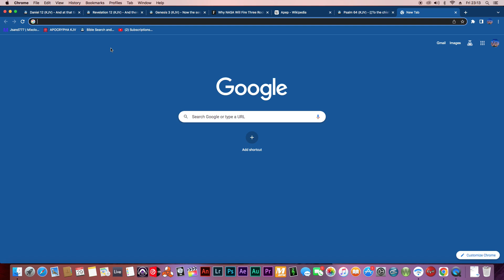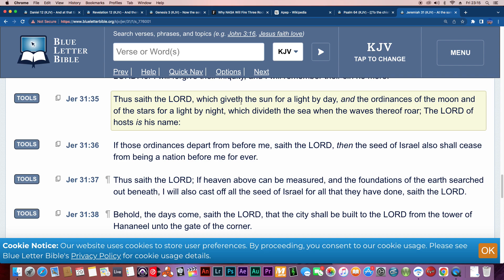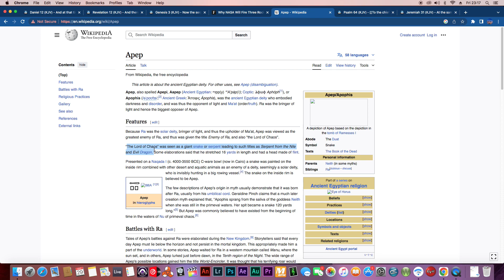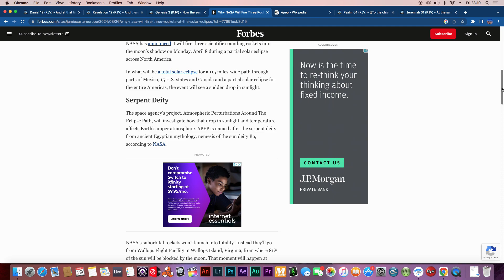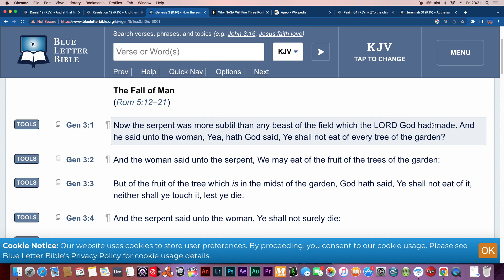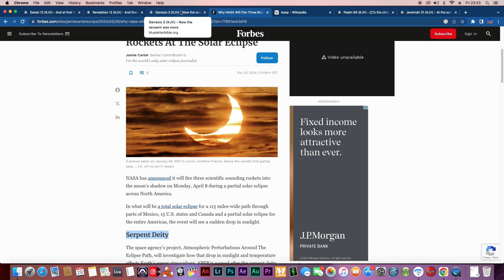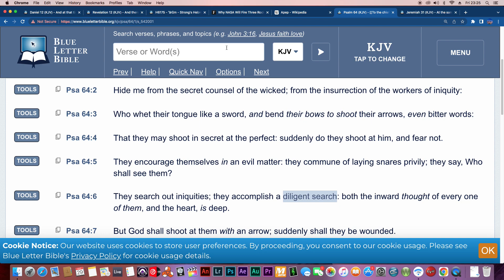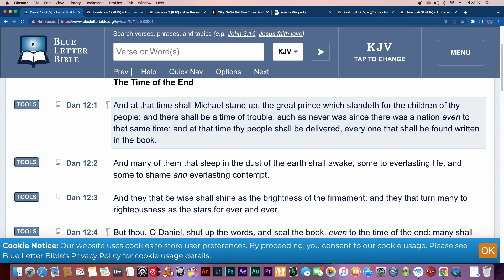There Is A Very Evil Plan About To Unfold In The World!!!!!